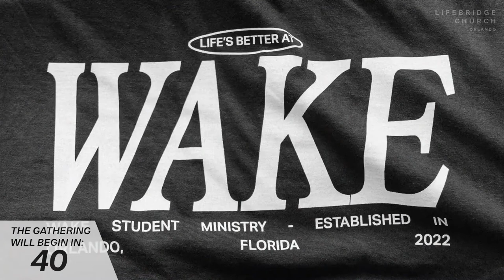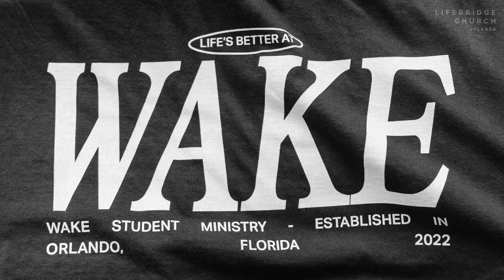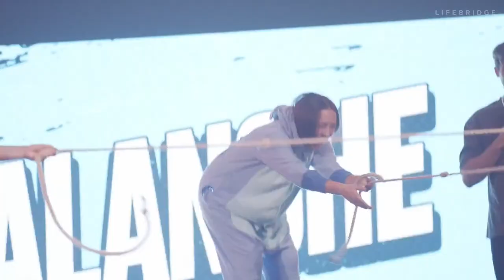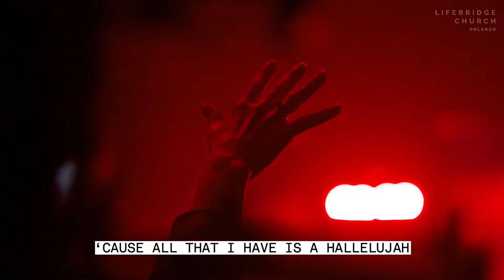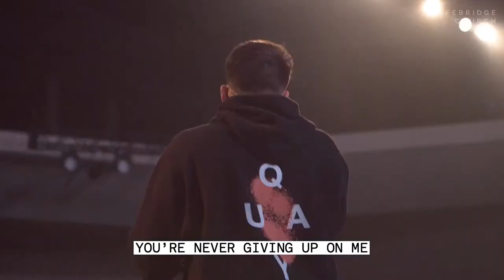SQUADGOALS | JEFF WALLACE | WAKE STUDENTS